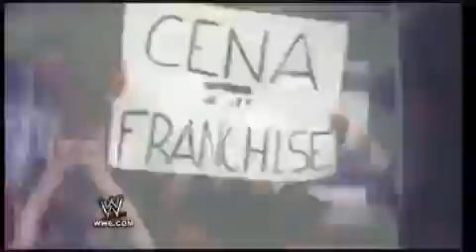WWE John Cena 2010 HD Entrance Video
Content-Eigentümer: Sony Music Entertainment Typ: Audio-Content